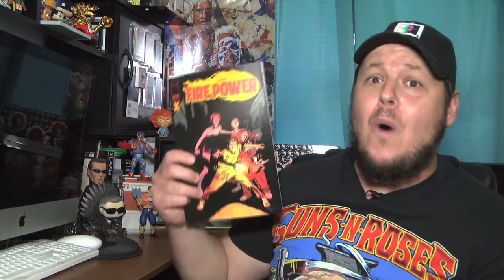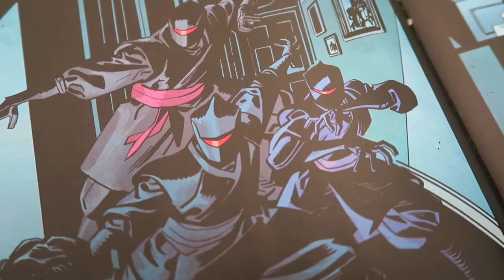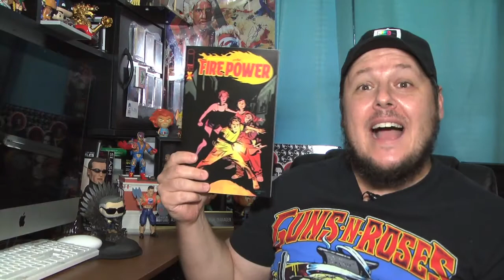FIRE POWER Issue 2 - Comic Book Review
If you've missed any of my previous comic book reviews, including my Fire Power issue 1 review  they are all here in one playlist.

Welcome back to another comic book review here on Toned In Entertainment. One of the things I love about Free Comic Book day is the opportunity to get introduced to stories I might have passed on. Which leads me to the comic book review for Fire Power Issue 2. Now I thought Issue was was outstanding and I gave it a 9 out of 10. Will Issue 2 continue to bring the heat. Let's get on with the review.

In issue 1 we learned about family man Owen Johnson who in the eyes of his peers doesn't seem to have much going on for him. But he holds onto secrets from his past that he's more than just an average Joe.

Issue 2 concluded with a ninja infertrating Owen's house looking like he was ready to strike.

On cam
As soon as Issue 2 starts the ninja does strike and they will battle out over the next five pages.

Now the legend must be true that ninjas are silent assassins because through all the fighting back and forth no one else in the house is woken. And for poor Owen It won't be just one but a trio of these ninjas that he will have to contend with.

Once Owen lights up his oppositions it is revealed that the mystery man from last issue who goes by Ma was behind this in his pursuit to get Owen to come back with him to the temple that they need him. But once again Owen refuses.

In issue 1 I felt like Owen had kept his past and his powers a secret even from his family but here in this issue we find out that Owen's wife Kellie does know about his past and she even suggests to Owen it's time to brush up on their training to avoid any rust for any future attacks.

The issue ends with yet another ninja eavesdropping on Johnson's conversation as Owen really believes that there's nothing to worry about and that they are safe.

The ninja reports to another man of mystery and tells him that "they are not prepared for what's coming. None of them are." The mystery man with the tattoo on his arm says "that's what I was afraid of."

Now on a scale of 1-10 I'm going to give Fire Power Issue Two a 6 out of 10. Issue 1 I thought had so much great intrigue, Character development, mystery and left off on the last page with an "oh shit" type of moment.

Here Issue 2 I felt really didn't have the same fire that I felt with Issue 1 in all of the above. I know what they were going for in the opening battle scene with Owen and the Ninjas to show how long they could battle it out undetected but I felt like it got a bit tedious.
There was also no real wow moment either and I just feel the writing by Robert Kirkman is this particular issue really didn't pack a punch.

The art on the other hand done by Chris Samnee and Color by Matt Wilson was still really good.

Now even though Issue 2 of Fire Power didn't blow me away, I feel like there's still lots of great potential and surprises in the future for the flame throwing Owen Johnson.

Fire Power Issue 2 was published by Image Comics and released on August 5, 2020.